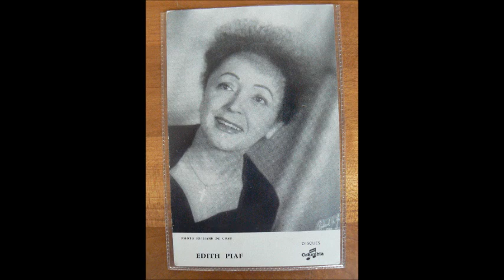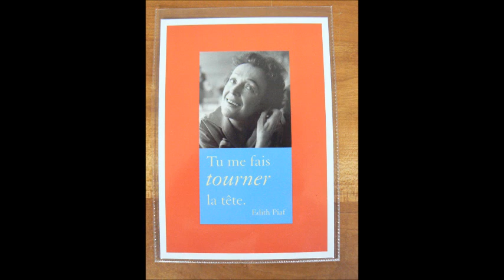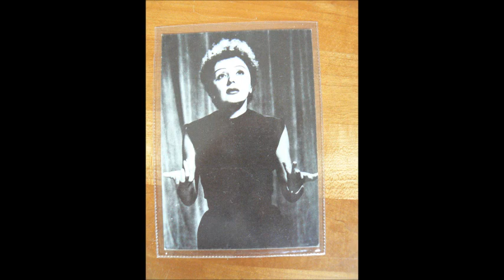Edith Piaf - Les Deux Ménestriers